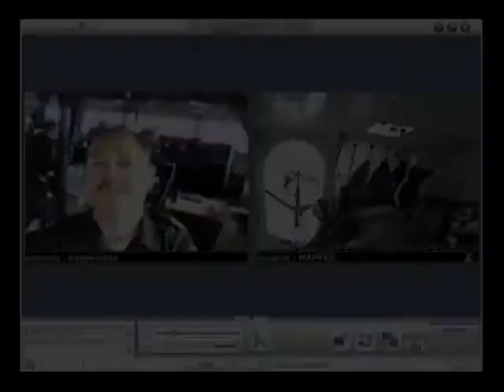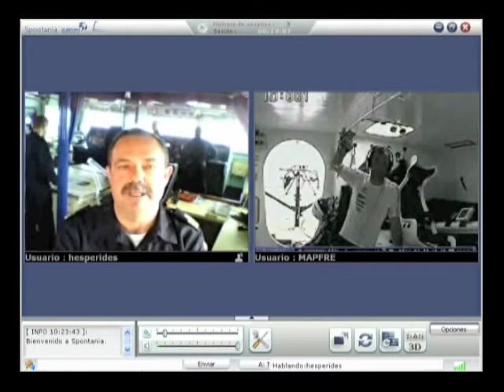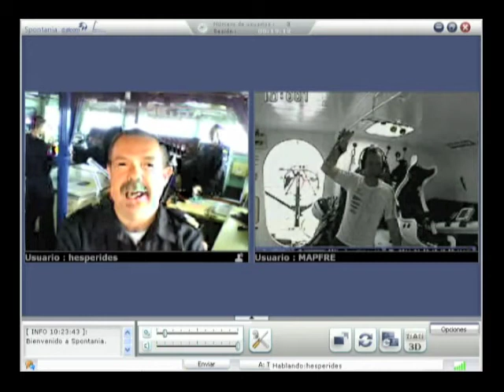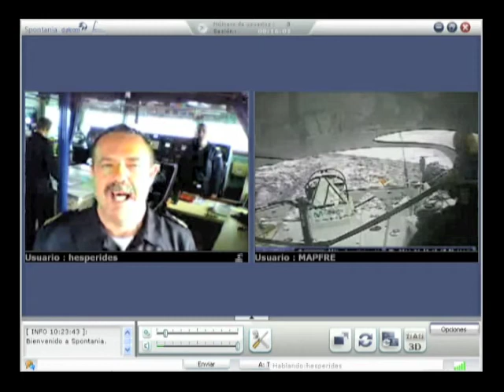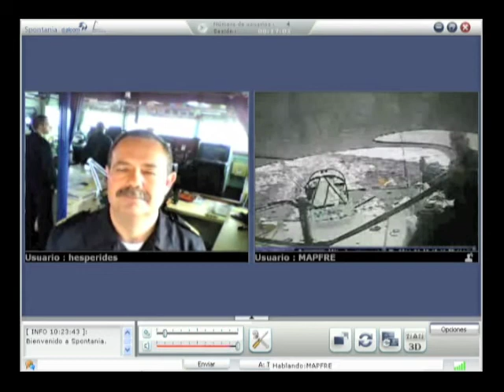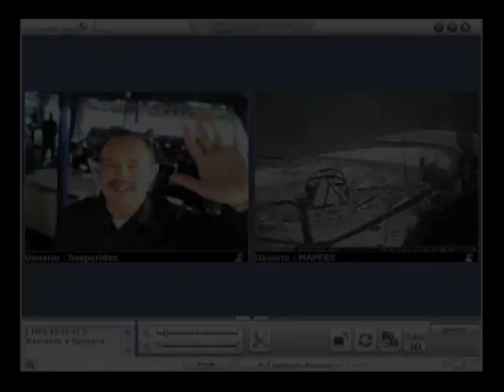Videoconferencia de Iker y Xabi con el Hespérides. 20 enero 2011.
Iker y Xabi han compartido hoy unos momentos con el comandante del "Hespérides", buque de Investigación Oceanográfica de la Armada Española que se encuentra camino de Ciudad del Cabo (Sudáfrica).